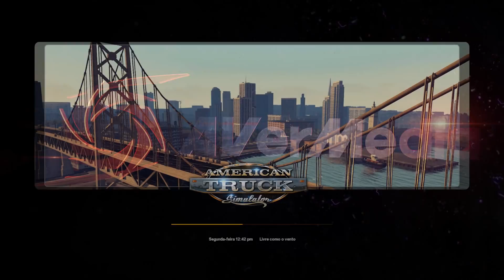AMERICAN TRUCK SIMULATOR #2 O REI DAS MULTAS...NUNCA VI ISSO! (Português-BR) VOLANTE G29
Torna-se um membro do canal e participe de promoções exclusivas todos os meses, garanta vaga na corrida do inscritos e outros eventos do canal e participe do grupo de Whatsapp do canal AtiveGamers.

Obrigado.